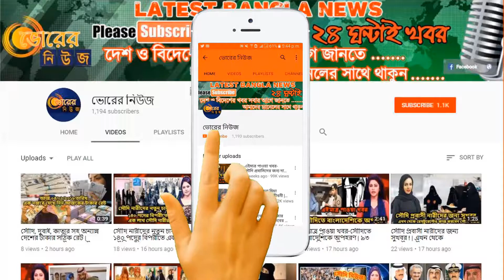পঁচিশে বিয়ে না হলে যে সমস্যা হয় নারীর | শুনতে হয় নানা কথা | মেয়েরা ভিডিওটি অবশ্যই দেখবেন!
আমাদের সমাজে নারীদেরকে বলা হয়ে থাকে কুড়িতেই বুড়ি। আর এই কথাটি বলার কারণ হলো, ২৫ বছর বয়সের পরেই মেয়েদেরকে বিয়ে করিয়ে দেয়ার জন্য নানান দিক থেকে চাপ সৃষ্টি করা হয়। পরিবার, আত্মীয়, বন্ধুবান্ধব, পাড়া প্রতিবেশী সবাই সারাক্ষণ বিয়ের ব্যাপারে আলাপ করতে শুরু করে। বিয়েই একটি মেয়ের জীবনের মূল লক্ষ্য এমনই প্রচলতি ধ্যান ধারণার কারণেই নানান রকমের বিরক্তিকর পরিস্থিতির মুখোমুখি হতে হয় নারীদেরকে। যেমন: প্রতিদিন খাবার টেবিলে বিয়ের প্রসঙ্গ: সকালের নাস্তার সময় বা রাতের খাওয়ার সময় যখনই হোক, বাবা মা বিয়ের প্রসঙ্গ তুলবেনই। খাবার টেবিলে বাবা মায়ের সাথে মুখোমুখি হতেও সংকোচ ও আতঙ্ক তৈরি হয় এমন অবস্থায়। কর্মক্ষেত্রে গেলেই এর ওর বিয়ের গল্প বাসা থেকে বের হয়ে কর্মক্ষেত্রে গিয়েও যেন শান্তি নেই। অফিসেও আজ এর বিয়ে তো কাল ওর বিয়ে। আর কিছু না হলেও বিয়ের পরিকল্পনা, বিয়ের ঘটনা ইত্যাদি তো সারাক্ষণই শুনতে হয়। ফেসবুকের টাইমলাইনে শুধু বিয়ে, এনগেজমেন্ট ও সদ্যজাত শিশুর ছবি সারাদিন বিয়ের আলাপ শুনে অতিষ্ট হয়ে যে ফেসবুকে কিছুটা সময় কাটাবেন সেই উপায়ও নেই। কারণ ফেসবুকের টাইম লাইন জুড়েও শুধু ব্রাইডাল ফটোগ্রাফি, বন্ধুদের বিয়ের ছবি, বন্ধুর বাচ্চার ছবি দিয়েই ভরা। ঘন ঘন বিয়ের দাওয়াত পাওয়া: বিয়ের প্রসঙ্গ যখন একটি নিয়মিত ব্যাপার হয়ে দাঁড়ায় তখন বিয়ের দাওয়াত পাওয়াটাও যেন বেড়ে যায়। আর বাবা মাও বিয়ের দাওয়াতে যাওয়ার জন্য জোর করে। কারণ বিয়ের দাওয়াতেও অনেক সময়ে বিয়ের প্রস্তাব পাওয়া যায়। বিয়ের অনুষ্ঠানে যাওয়ার জন্য পোশাক খুঁজে না পাওয়া বিয়ের দাওয়াতে আগে যেমন তেমন ভাবে গেলেই হতো। আর এখন না সেজে গেলে মায়ের বকুনি খেতে হয়। বিয়ের দাওয়াতে যাওয়ার সময়ে তাই কি পরবেন সেটা ঠিক করাই মুশকিল হয়ে যায়। যে কোনো পার্টিতে বন্ধুদের সাথে বন্ধুদের সঙ্গীরাও আসা বন্ধুদের পার্টিতে গিয়েও শান্তি নেই। বন্ধুদের পার্টিতে আপনার বন্ধুরা সবাই তাদের বয়ফ্রেন্ড অথবা স্বামীকে নিয়ে আসেন। আর আপনি সেখানে যান একদম একা একাই। তখন নিজেকে অনেক অসহায় ও একা লাগে আপনার। কাছের দূরের সবাই সারাক্ষণ বয়ফ্রেন্ড বা বিয়ে সম্পর্কে প্রশ্ন করা ক্লাসমেটরা, কলিগরা, বন্ধুরা, কাজিনরা সবাই সারাক্ষণ আপনার বিয়ে কবে, বয়ফ্রেন্ড আছে কিনা এসব নিয়ে প্রশ্ন করেন। যেন পৃথিবীতে বিয়ে বা প্রেম ছাড়া আর কোনো কথা বলার বিষয়বস্তু নেই। আত্মীয় ও বান্ধবীদের মায়েদের সারাক্ষণই আপনাকে বিয়ে দেয়ার চেষ্টা চালানো: আপনার আত্মীয়রা ও বান্ধবীডের মায়েরা সারাক্ষণই আপনাকে বিয়ে দিয়ে দেয়ার চেষ্টায় থাকবেন। নানান রকমের বিয়ের প্রস্তাব নিয়ে এসে হাজির হবেন আপনার সামনে। আপনার অভিভাবকদেরকে আত্মীয়দের নিয়মিত জিজ্ঞাসাবাদ আপনার অভিভাবকরাও থাকবেন বিপদে। আপনার অভিভাবকরা যেখানেই যাক না কেন সেখানেই তাদেরকে আপনার বিয়ের ব্যাপারে জিজ্ঞাসাবাদ করা হয়। নানান মনগড়া কাহিনী ও গুজবের স্বীকার হওয়া: যখন সবাই আপনাকে বিয়ে দেয়ার চেষ্টা করেও তেমন কোনো সাড়া পাবেন না, তখন নানান রকমের মনগড়া কাহিনী তৈরি হবে আপনাকে নিয়ে। আপন নিশ্চয়ই প্রেম করছেন কারো সাথে, আপনি মনে হয় লুকিয়ে লুকিয়ে বিয়ে করেছেন ইত্যাদি গুজব ছড়ালেও অবাক হওয়ার কিছু নেই। বিয়ের বায়োডাটা তৈরি ও সুন্দর ছবি তোলার জন্য অভিভাবকের চাপ সৃষ্টি: আপনার ছবির সৌন্দর্য নিয়ে আপনার অভিভাবক হঠাৎ করেই বেশ উৎসাহী হয়ে যাবেন। আপনাকে বিয়ের বায়োডাটা তৈরি করতে বলা হবে এবং সুন্দর সুন্দর ছবি তুলতে বলা হবে। মানুষের মুখ বন্ধ করার জন্য বিয়ের মিথ্যা পরিকল্পনা বলা একটা সময়ে আপনি অতিষ্ট হয়ে নিয়ের বিয়ের মিথ্যা পরিকল্পনা করবেন এবং সেটা মানুষকে বলে বেড়াবেন। কেউ বিয়ের কথা জিজ্ঞেস করলে ৩৫ এর আগে বিয়ে করবো না, চাকরি পেয়ে বিয়ে করবো, নিজের টাকায় বিয়ে করবো’ ইত্যাদি অজুহাত দিবেন আপনি। হরহামেশাই আপনাকে বলা হয় যে বয়স হয়ে গেলে বাচ্চা হবে না: আপনাকে একটা কথা নিয়মিতই শুনতে হবে। কথাটি হলো এখনও বিয়ে করছো না! বয়স হয়ে গেলে তো বাচ্চা হবে না। এতো সব কিছুর পরেও আপনি নিজের জীবন নিয়ে সুখী এতো রকমের জটিল পরিস্থিতিতেও আপনি অনুভব করতে পারবেন ভালোই আছেন আপনি। নিজের মতোই চালিয়ে যাচ্ছেন নিজের জীবনটাকে। অন্যের ইচ্ছায় চলতে হচ্ছে না আপনাকে। আপনার স্বাধীনতায় কেউ হস্তক্ষেপ করছে না। একটা সময়ে আপনি নিয়েই বিয়ের জন্য মানসিক ভাবে প্রস্তুত হয়ে যাবেন। আপনি মন থেকে শ্রদ্ধা করতে পারবেন এবং ভালোবাসতে পারবেন এমন কাউকেই নিজের জন্য নির্বাচন করবেন আপনি। তখন ফেলে আসা এসব স্মৃতি মনে করে মনে মনে হাসবেন আপনি।